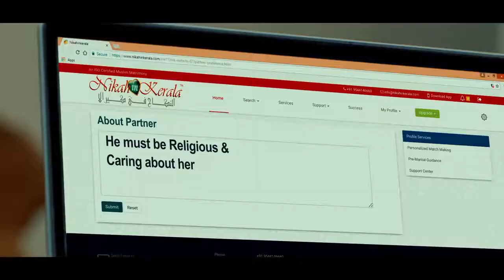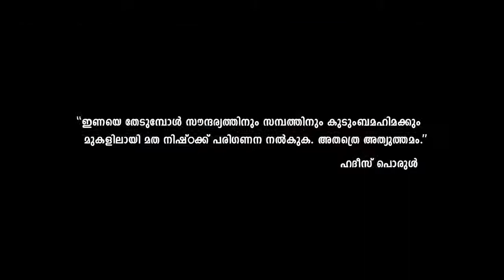NikahinKerala.com | For your Dheeni Partner | Kerala Muslim Matrimony | Rohit Bhatia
My recent Ad Film for NikahinKerala.com

The No.1 Muslim matrimony portal for Kerala Muslims. Register FREE and search for your dheeni partner from the most trusted online Muslim matrimonial Kerala.

Search from thousands of matching profiles in Nikah in Kerala. Find out that special someone who could best match up with your visions, thoughts and attitudes to live your life your loved way! And in Islam, there are strict instructions on the priorities to be taken care of while choosing a partner. Because in Islam, a husband/wife is mentioned 'as half of Dheen' who will lead your way to Jannah.

Register Free Now! Your soulmate is waiting!
to register your profile.